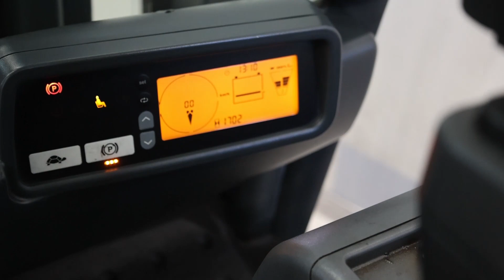Jungheinrich EFG 320 electric forklift truck (2013)